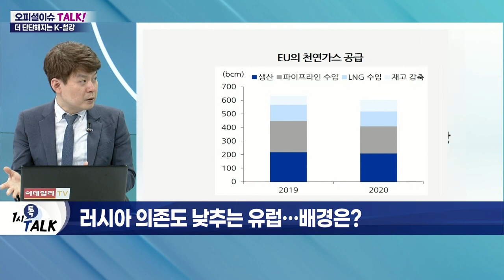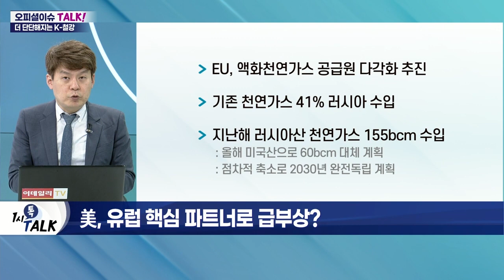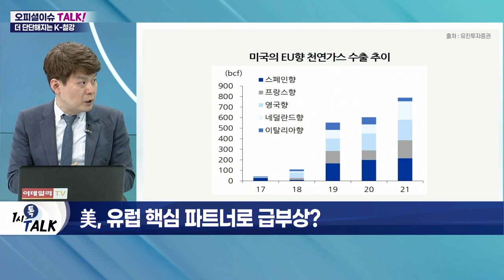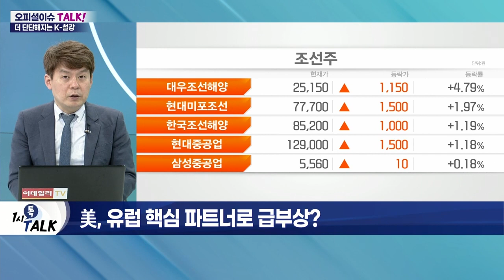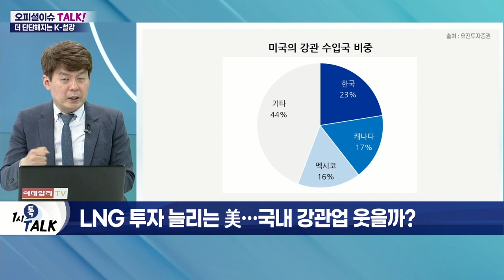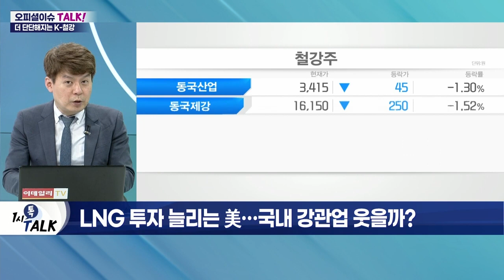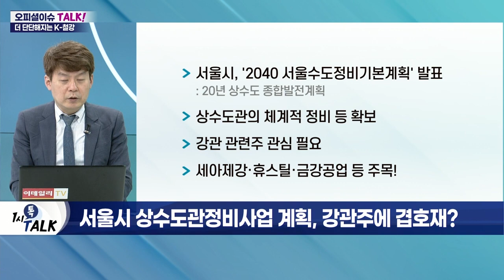재조명받는 '강관株'… 美 투자 확대 수혜 기대_오피셜 이슈 TALK (20220412)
Q. 러시아 의존도 낮추는 유럽… 배경은?
- 러시아군, 우크라이나 '아조브스틸 공장' 공격
- 러시아 최대 철강기업 '세베르스탈' 부도 위기
- EU, 미국으로부터 LNG 추가 반입 시작
- 美, LNG 수출 확대 위해 강관 수입 증가 예상

Q. 美, 유럽 핵심 파트너로 급부상?
- EU, 액화천연가스 공급원 다각화 추진
- 기존 천연가스 41% 러시아 수입
- 지난해 러시아산 천연가스 155bcm 수입

Q. LNG 투자 늘리는 美… 국내 강관업 웃을까?
- 美 LNG 시장서 국내 강관 입지 '공고'
- 한국, 美 강관 수입국 중 32% 차지… 최대 비중
- 무역확장법 232조 따라 수출 물량 제한
- 美 필요에 따라 규제 완화 가능

Q. 서울시 상수도관정비사업 계획, 강관주에 겹호재?
- 서울시, '2040 서울수도정비기본계획' 발표
- 상수도관의 체계적 정비 등 확보
- 강관 관련주 관심 필요
- 세아제강·휴스틸·금강공업 등 주목